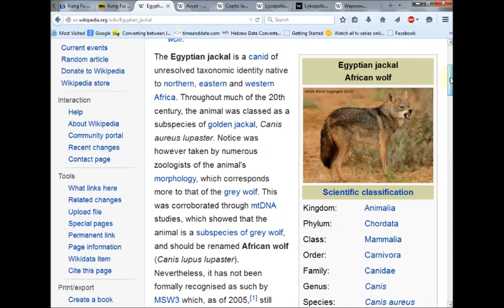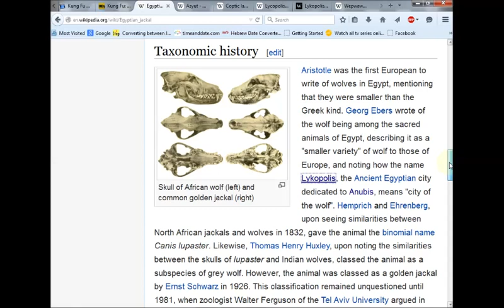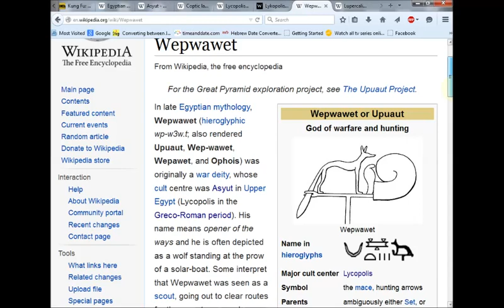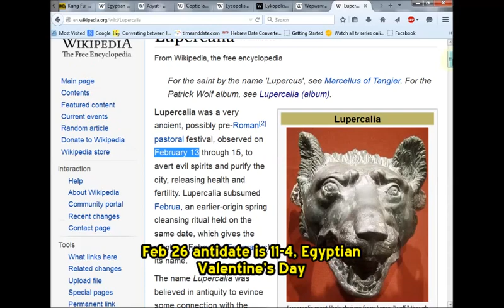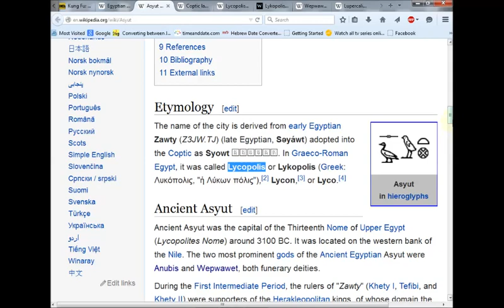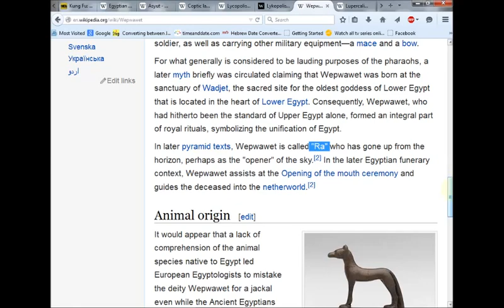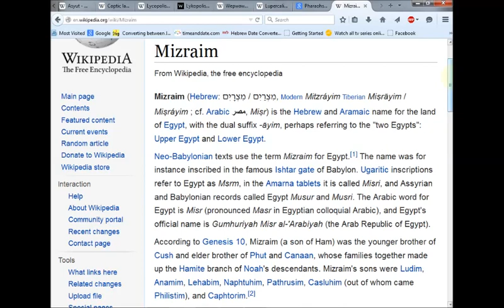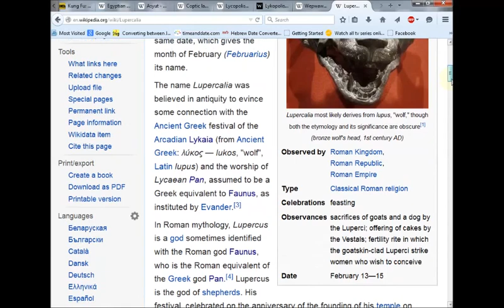Valentine's "WOLVES" Explained | Lupercalia, Wepwawet, Rome & ANCIENT EGYPT